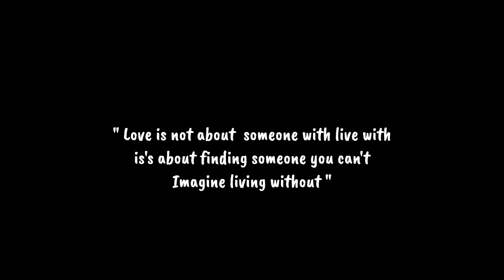Pre Wedding 2024 | SHIVAM & SURABHI PRE